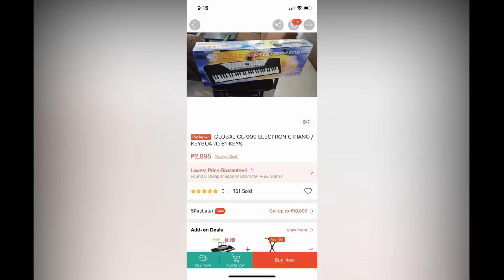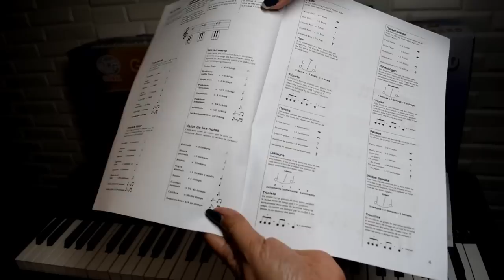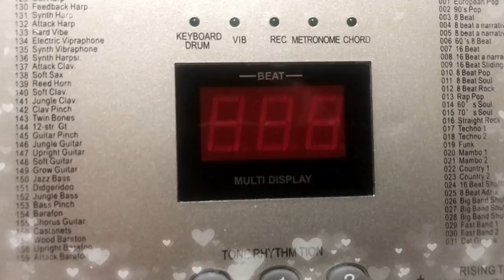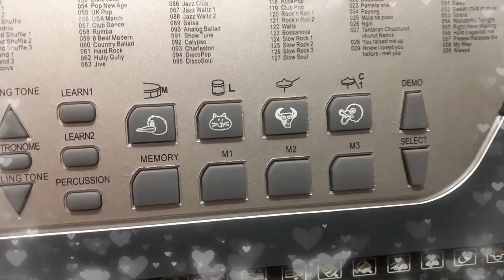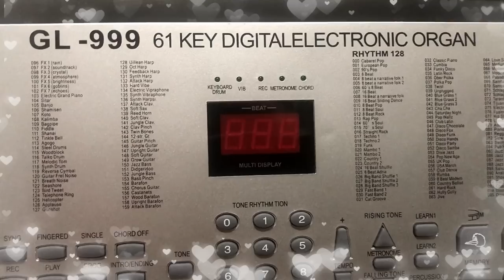GL-999 KEYBOARD UNBOXING - REVIEW - TRIAL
My name is AYLA  ...Full time Mom and a Hair Bow maker.

FAQ:
Camera used: DJI OSMO POCKET, Iphone X, Iphone 8+ and NIKON D3300

XOXO,
AYLA MAE